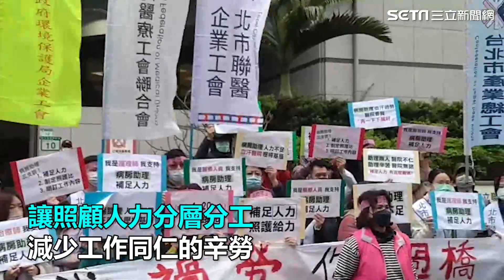照服員嘆變血汗工 長輩泡糞水兩小時苦等換尿布│政常發揮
友邦連結區
◎ 訂閱【三立新聞網】最新影片搶先看